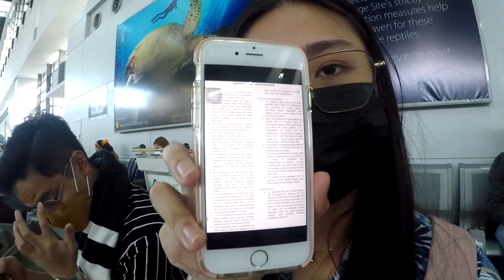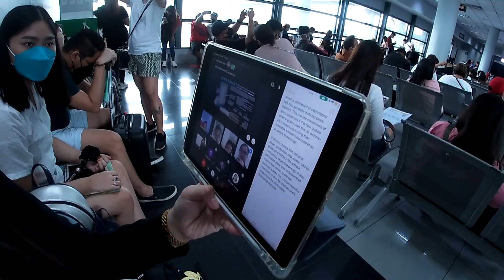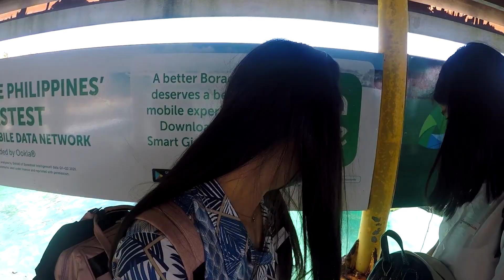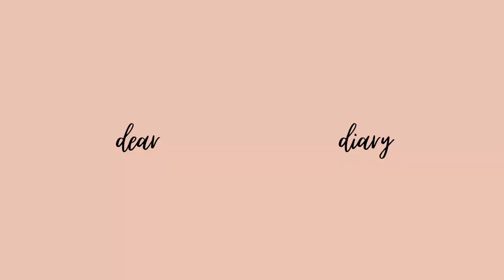Going to Boracay + Airport Vlog! | Franz's Diary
We went to Boracay for the first time! This is a raw vlog that shows the struggle of going to the island haha.

Hi, if you're new here, I'm Franz/Lyz. I make lifestyle, educational, and travel videos.

Q&A
-age: 17 years old (as of this video)
-school: UST-SHS